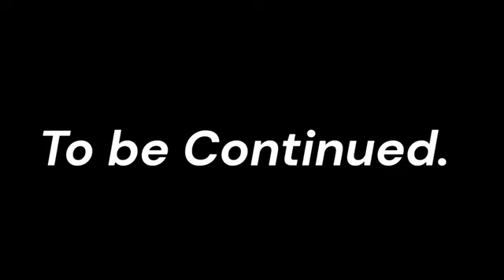The Coffin [Episode 1]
This is the greatest Supercut of all time.